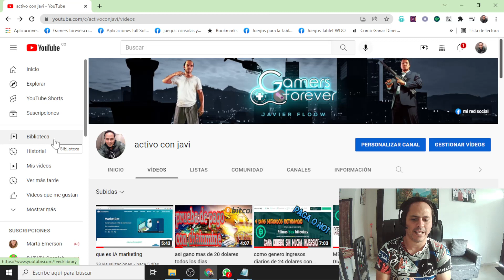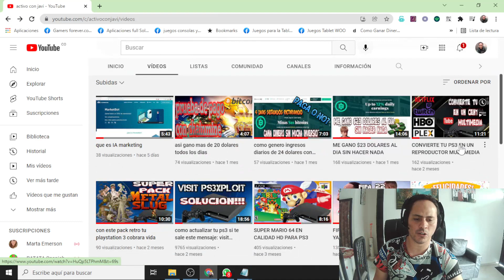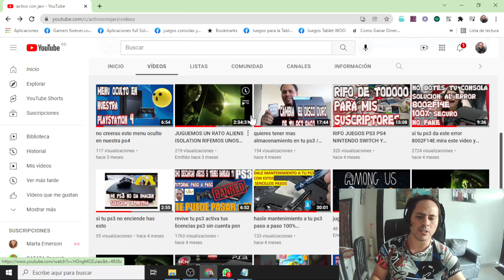GANATE $200 DOLARES CON ACTIVO CON JAVI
PARA TODOS MIS SUSCRIPTORES Y GENTE NUEVA DE MI CANAL ESTE VIDEO ES PARA LA RIFA DE $200 DOLARES EN EL VIDEO LES EXPLICO COMO GANAR ESOS $200 DOLARES GRACIAS A TODOS POR SU APOYO
Y SUERTE AL GANADOR

- ENLACES EN LOS CUALES PUEDES APOYAR MI CONTENIDO:
🛒Haz tus compras en AMAZON a través de este enlace ↪